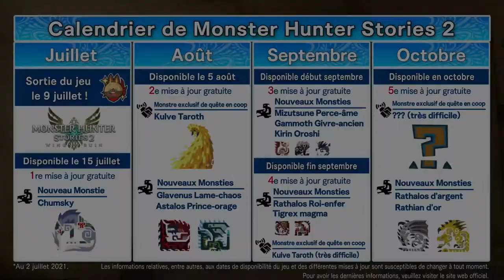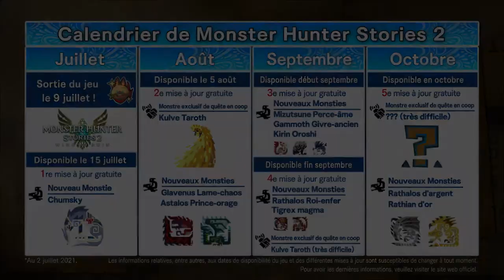Monster Hunter Stories 2 - Avinia et Frostfang - Switch, PC (Steam)